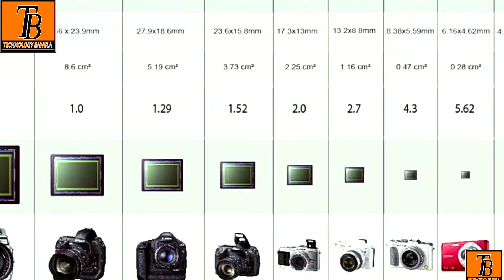mobile camera vs digital camera vs dslr camera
About my channel - হ্যালো ফ্রেন্ডস আমি Prosenjit । আপনাকে Technology Bangla ইউটিউব চ্যানেলে স্বাগত। এই চ্যানেলে প্রতিদিন Technical video , Android tips and tricks, best app review, mobile review , tech news , technology সংক্রান্ত ভিডিও আপলোড করা হয়। ধন্যবাদ।

Your quarries –